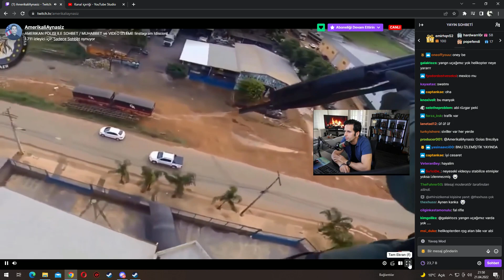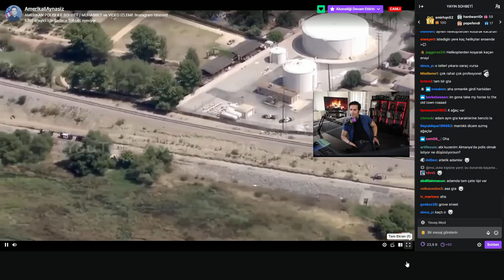AMERİKALI AYNASIZ - POLİS HELİKOPTERİ KOVALAMACALARI İZLİYOR